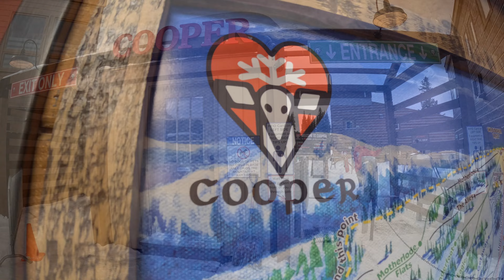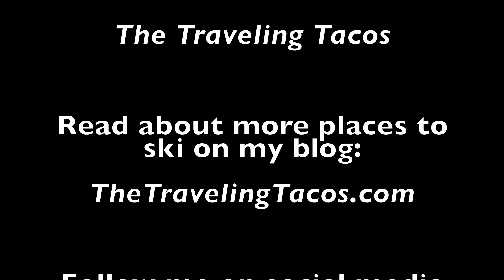Trying Out Ski Cooper in Leadville, Colorado - The Traveling Tacos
Ski Cooper is Leadville, Colorado's local ski hill. It is not to be confused  to the much larger, Copper Mountain just up the road. Ski Cooper is an independently owned and much cheaper destination.

I spent a nearly empty Friday afternoon here enjoying a day with my friends and pushing her to test out the Tennessee Creek Basin backside.

Including my “Top Places to Ski as Total Beginners” in Colorado blog post